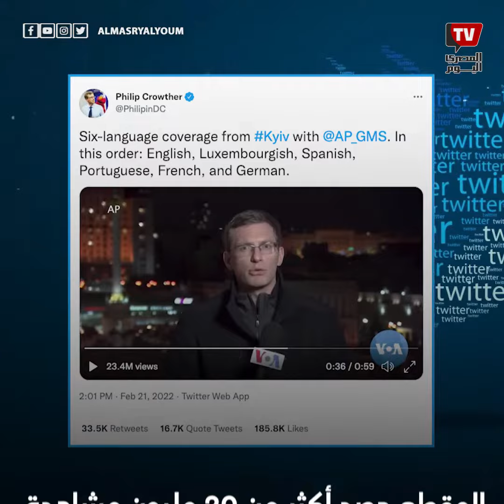مراسل يخطف الأنظار أثناء تغطية الأزمة الروسية الأوكرانية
مراسل «أسوشيتد برس» يخطف الأنظار أثناء تغطية الأزمة الروسية الأوكرانية
اعداد: عمرو فرج
للاشتراك في قناة «المصري اليوم» على يوتيوب: